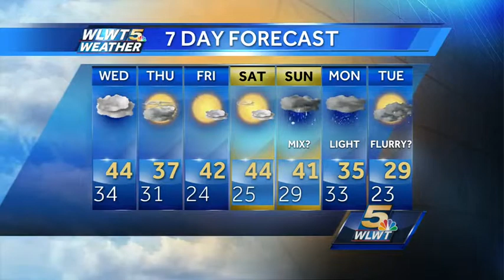A Slight Cool Down On The Way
Temperatures are taking a dip but not too low for January.